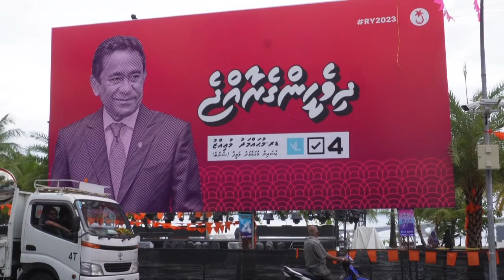Suasana jalan menjelang Pilpres di MALDIVES